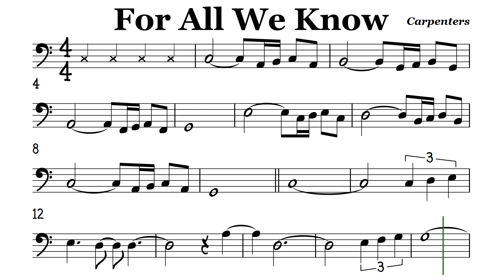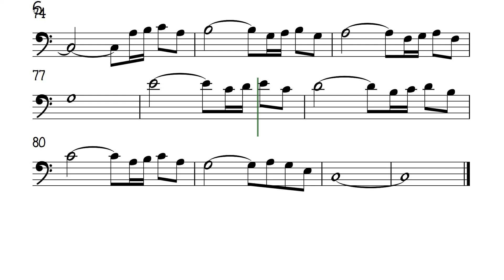For All We Know Cello Trombone Sheet Music Backing Track Play Along Partitura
Carpenters